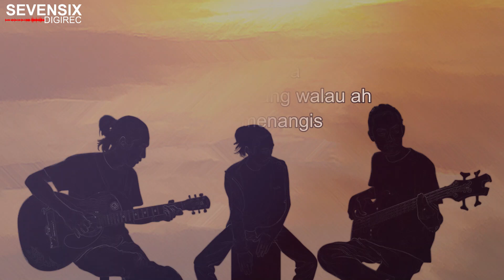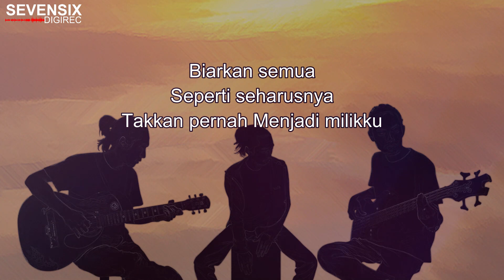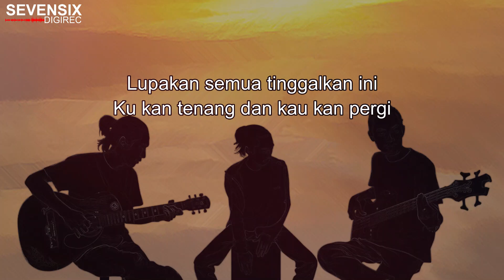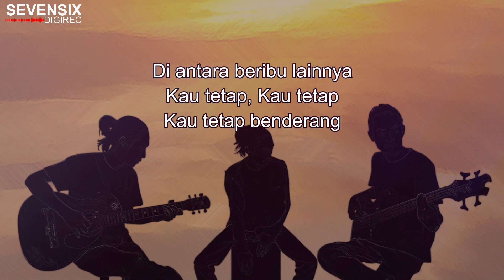NOAH - Walau Habis Terang (Instrumental) | Akustik Cajon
Song  :  Walau Habis Terang
Artist  :  NOAH
Album  :  Second Chance
Songwriter :  Ariel Noah

Musik Instrumental dari lagu NOAH yang berjudul Walau Habis Terang
Lagu ini saya rekam ulang versi akustik full band hanya untuk apresiasi kepada NOAH Band atas lagu-lagunya yang menurut saya sangat keren.

Terima kasih